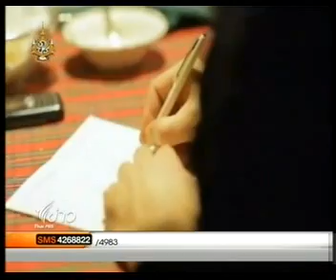ไทยบันเทิง ภัตตาคารจอนบองโจวี